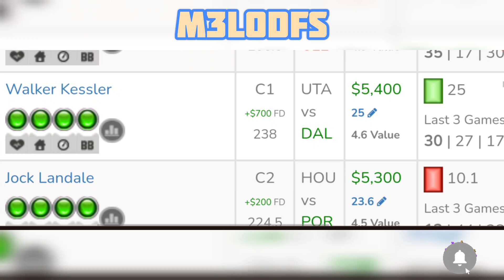NBA DraftKings DFS Picks, FanDuel Picks- 3/25/2024